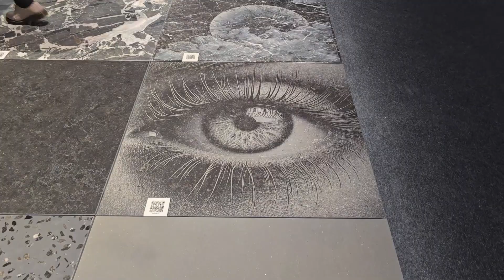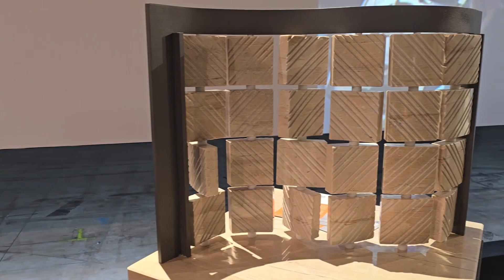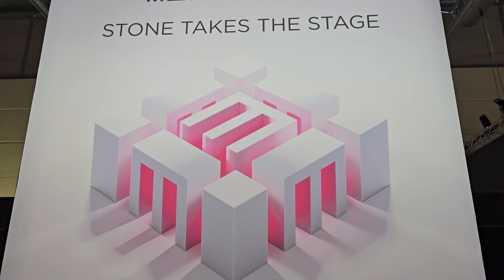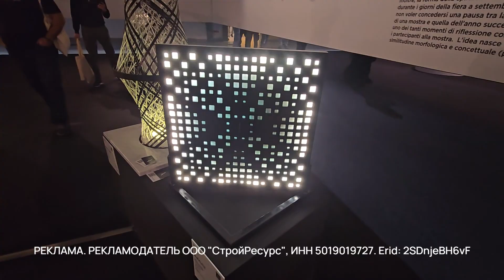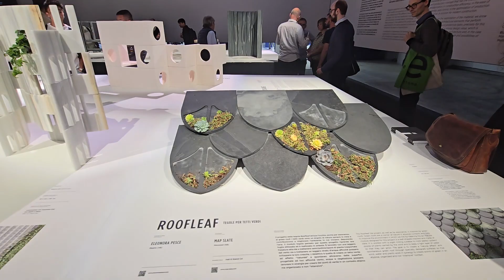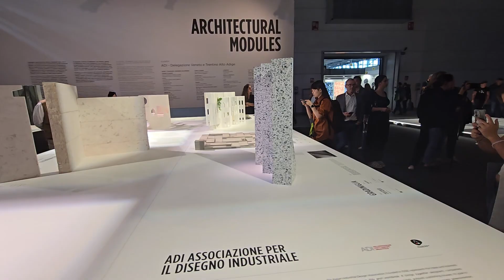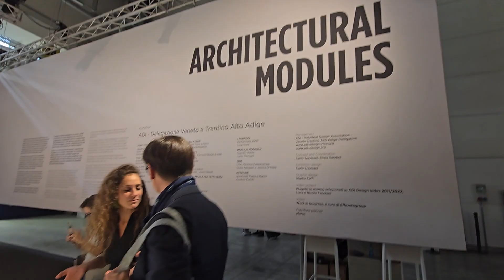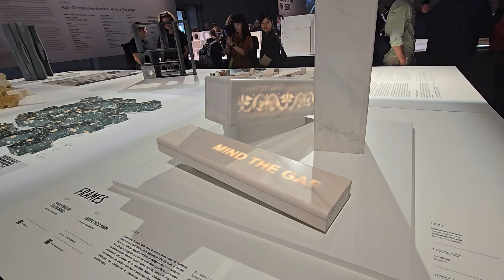Выставка MARMO+MAC 2024 (Верона, Италия). Павильон Plus Theatre (Каменный театр)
РЕКЛАМА. РЕКЛАМОДАТЕЛЬ ООО "МИРТЕЛС", ИНН 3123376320. Erid: 2SDnjepL811
РЕКЛАМА. РЕКЛАМОДАТЕЛЬ ИП Панченко А.И., ИНН 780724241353. Erid: 2SDnjd5YJmH
РЕКЛАМА. РЕКЛАМОДАТЕЛЬ ООО "СтройРесурс", ИНН 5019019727. Erid: 2SDnjeBH6vF
РЕКЛАМА. РЕКЛАМОДАТЕЛЬ ООО ОГК, ИНН 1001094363. Erid: 2SDnjc7C76K
РЕКЛАМА. РЕКЛАМОДАТЕЛЬ ИП Булыка Т.В., ИНН 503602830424. Erid: 2SDnjcZsDCf
РЕКЛАМА. РЕКЛАМОДАТЕЛЬ ООО "ПРОЕКТ", ИНН 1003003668. Erid: 2SDnjeiTCD1
РЕКЛАМА. РЕКЛАМОДАТЕЛЬ ООО "НЕКРОПОЛЬ-ЭКСПО", ИНН 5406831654. Erid: 2SDnjdMqARH